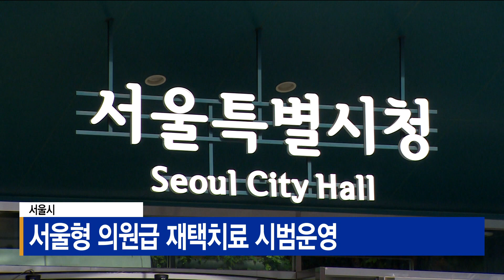서울시, 서울형 의원급 재택치료 시범운영_SK broadband 서울뉴스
[Btv 서울뉴스 김진중 기자]

[기사내용]

서울시가 오늘부터
'서울형 의원급 재택치료' 시범 운영에 들어갔습니다.

'서울형 의원급 재택치료'는
동네의원이 소수의 환자를
밀착 관리하는 방식으로 추진됩니다.

오전 8시부터 밤 10시까지는
개별 의원에서 건강 모니터링과
비대면 진료를 담당하고,

심야에는 10개 의료기관이
협업해 환자를 관리합니다.

서울시는 구로구를 시작으로
서초, 중랑, 노원, 동대문 등 5개 자치구에서
시범운영을 실시하고,
전 자치구로 확대해 간다는 계획입니다.